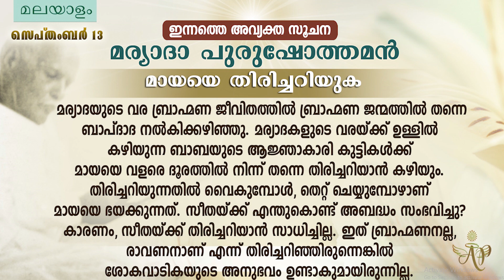B.K. MOHINI DIDIJI | മായയെ തിരിച്ചറിയുക | Brahmakumaris Keralam | Rajayoga Meditation